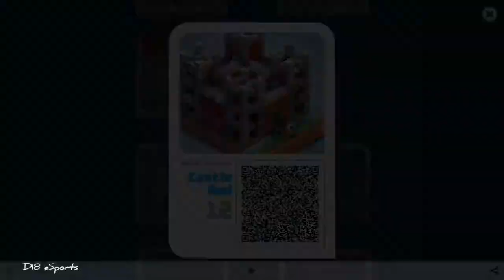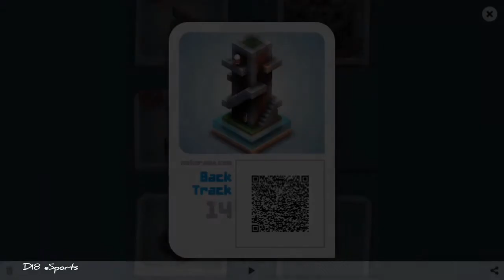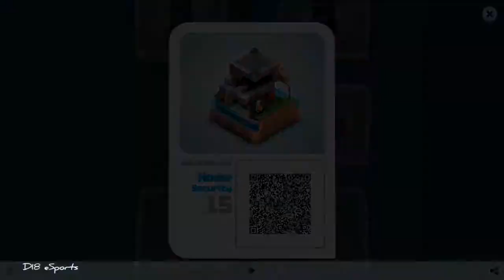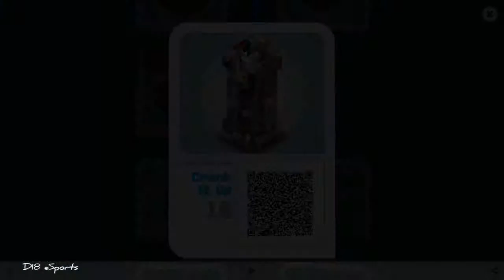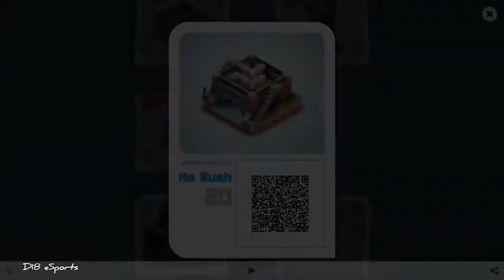MEKORAMA | LEVEL 11-20 | GAMEPLAY | CUTE PUZZLE GAME | HD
Mekorama
A cute game
Puzzle
Must play